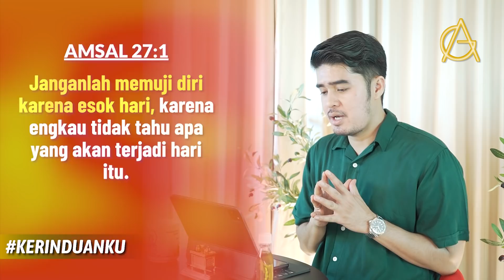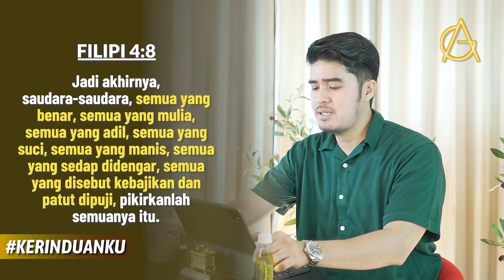KERINDUANKU Eps 250 "Jangan Menyerah, Jangan Terserah" | Gideon Simanjuntak